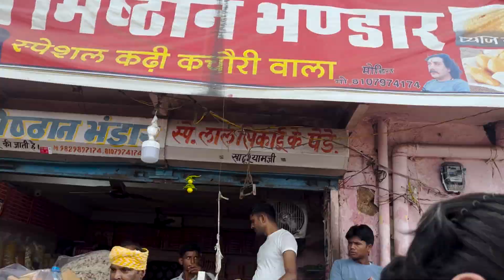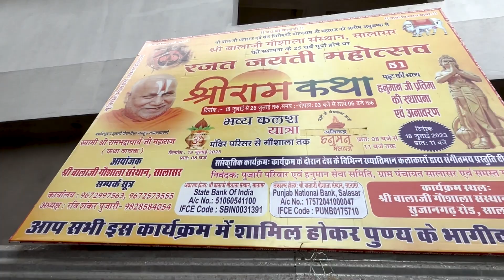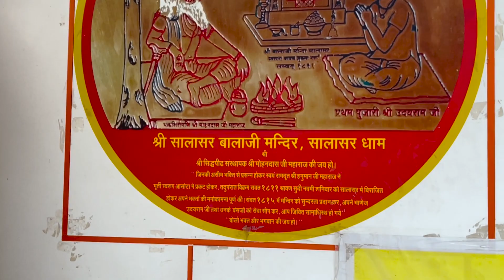Spiritual Trip To Rajasthan | Khatu Shyam Mandir | Shri Salasar Balaji Mandir | Part 1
Hey, thank you for tuning in on another unforgettable 756km journey from Delhi to Khatu Shyam Mandir to Salasar Balaji Dham Mandir. In this epic 2-day road trip, we'll pass through Khatoo, Salasar, and Jaipur the pink city. Brace yourself for the blazing heat ☀️, Heavy rainfall, and breathtaking views of India's stunning landscapes.